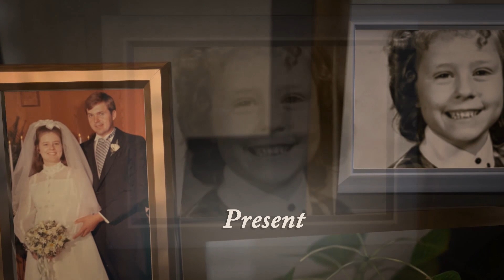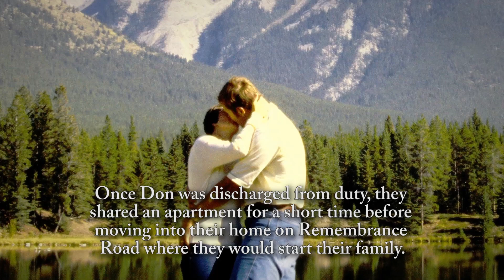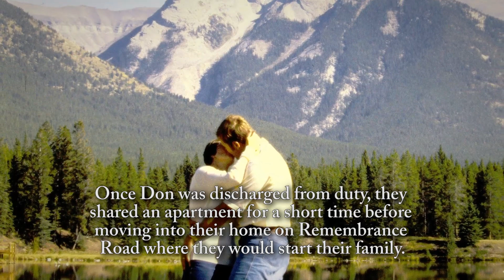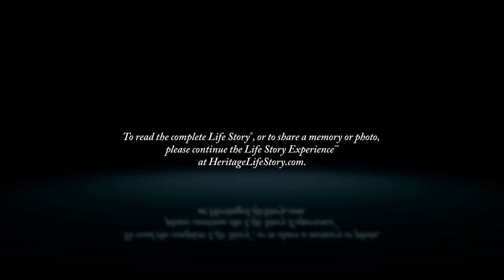Patricia Lipinski - Life Story Digital Video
Heritage Life Story Funeral Homes present the life of Patricia Lipinski of Grand Haven, MI. To read the obituary of Patricia Lipinski, to read the full Life Story, or to leave a memory or comment, please